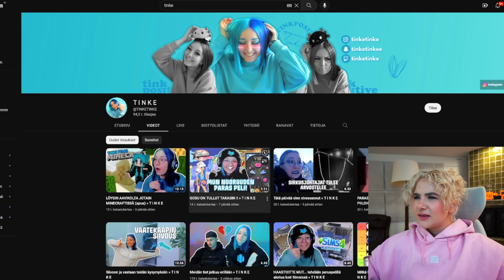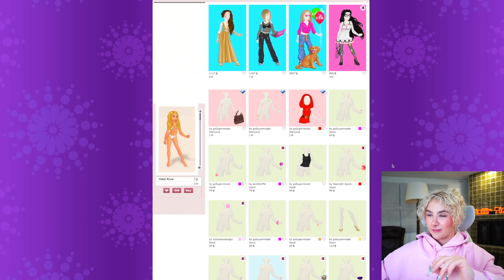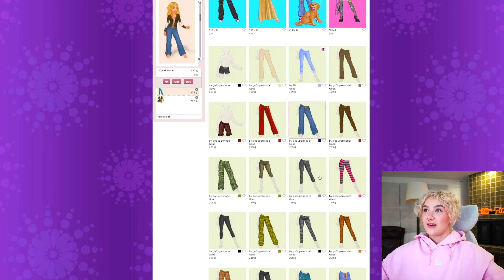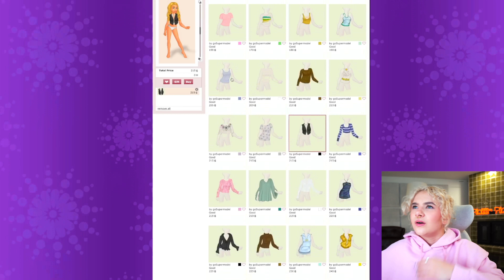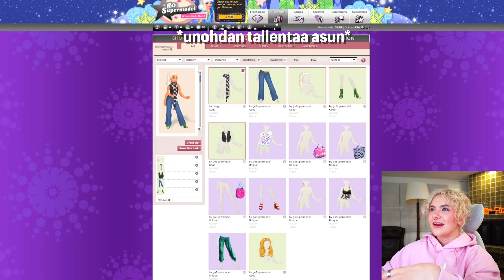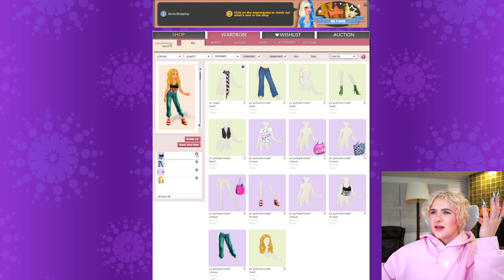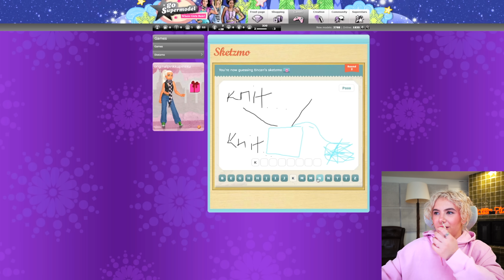huijasin rahaa GoSupermodelissa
en oo aina ollu kiltti

Jos ihastuit mun videoihin tässä sulle mua lisää

collaborations, interviews...